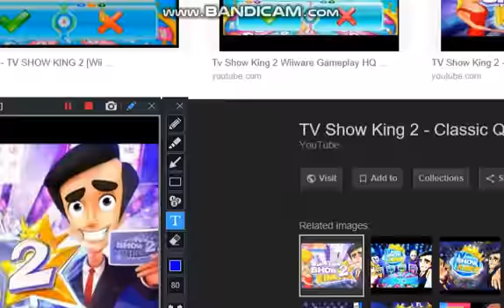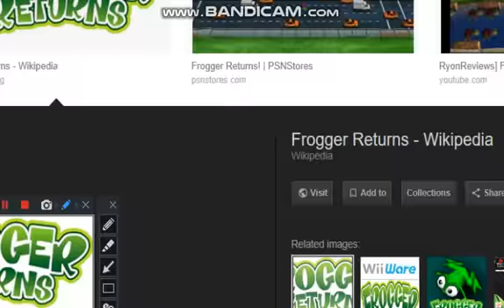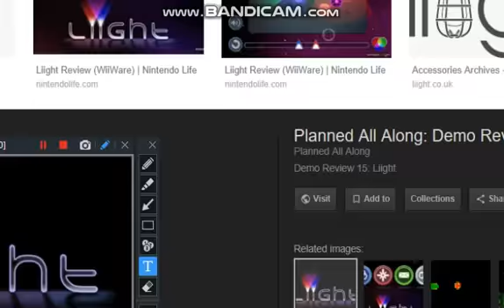Top 10 WiiWare Games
The Wii Shop Channel Is Closing In A Couple Of Weeks, So I Thought It Would Be A Great Time To Tell You Some Games That Would Be Worth Your Time!